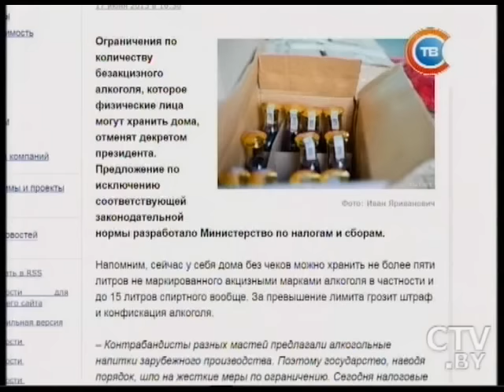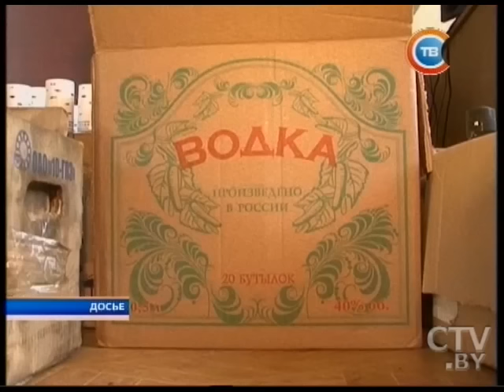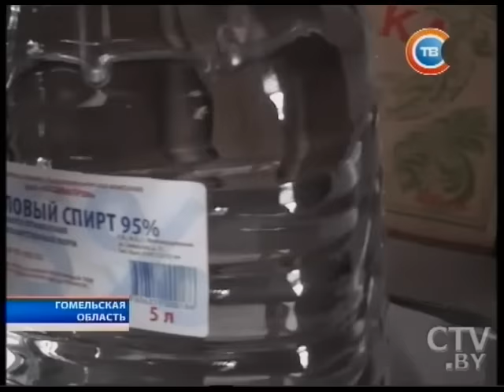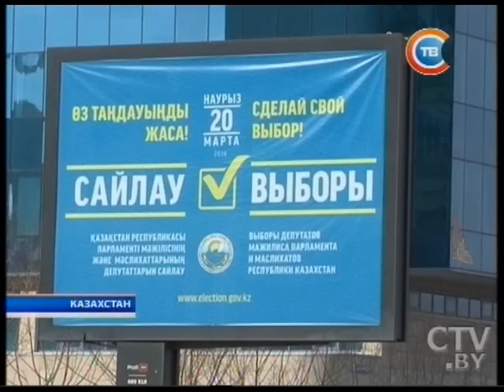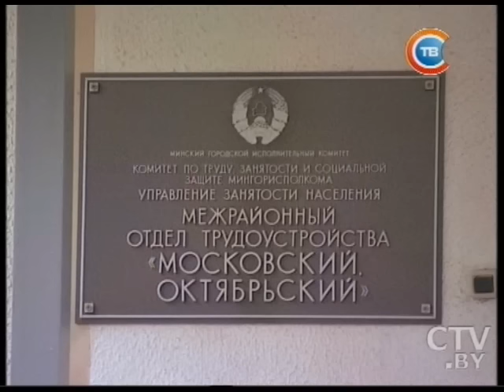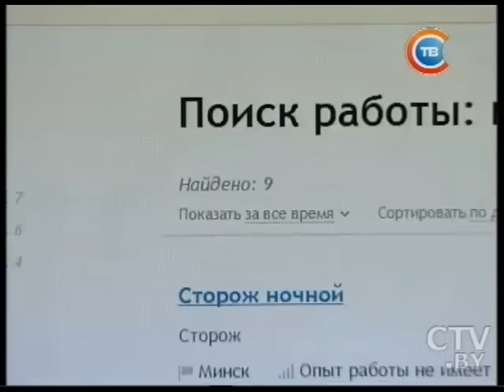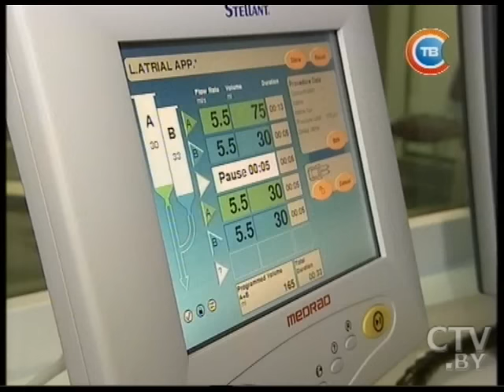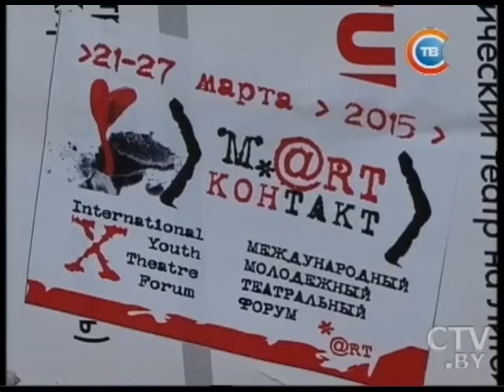Новости "24 часа" за 19.30 21.03.2016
Правила перемещения и хранения спиртного в Беларуси будут регулироваться новым Декретом
Внеочередные парламентские выборы в Казахстане: «экзитполы» говорят о лидерстве правящей партии
Взрыв бронемашины с военными и обстрел полицейских в Турции: четыре человека погибли
Преподаватели и студенты одного из ведущих вузов Японии 21 марта посетили минские клиники
81-й День рождения 21 марта отмечает почетный Патриарший Экзарх всея Беларуси Филарет